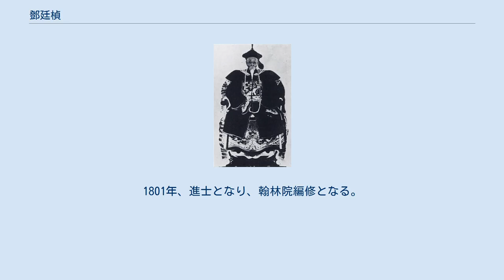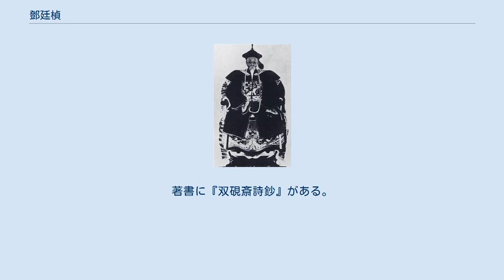鄧廷楨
鄧廷楨 鄧 廷楨（とう ていてい、Deng Tingzhen、1776年 - 1846年）は、清の官僚。
字は維周または嶰筠、号は妙吉祥室老人・剛木老人。
 江蘇省江寧府の出身。
1801年、進士となり、翰林院編修となる。
その後、浙江省寧波・陝西省延安・楡林・西安などの知府を歴任し、さらに湖北按察使・江西布政使・陝西按察使・陝西布政使の職についた。
1826年に安徽巡撫に昇進し、1835年には両広総督に就任した。
 両広総督に就任した当初はアヘンの弛禁論を唱えたが、広州でのアヘン吸引の害が拡大するのに伴って、立場を変えて厳禁論を主張するようになった。
欽差大臣林則徐が広州に到着すると、鄧廷楨は林則徐のアヘン密輸取締りに協力した。
 1840年、閩浙総督に転任になった。
阿片戦争が勃発すると鄧廷楨は福建省の海防を強化し、7月2日には廈門でイギリス軍を撃退した。
だが9月28日、戦況の悪化とイギリス側の要求で鄧廷楨は解任され、イリ地方へ流罪となった。
しかしほどなく再起用され、陝西巡撫となった。
1846年、西安で病死。
遺体は江寧の麒麟門外に埋葬された。
 鄧廷楨は詩文をよくし、能書家としても知られていた。
著書に『双硯斎詩鈔』がある。